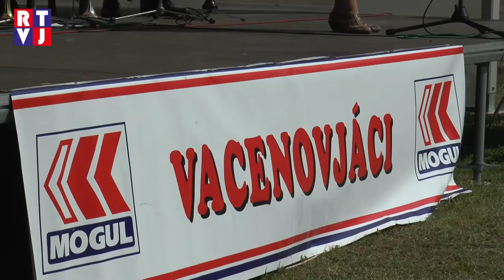Ve Vacenovicích si užili pěkné odpoledne s moravskou písničkou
40 let pěkné moravské hudby, písniček a melodií slavili ve Vacenovicích první červnovou neděli. Areál za novým obecním domem uvítal všechny se vztahem k dechové hudbě a folkloru. Dechová hudba je bytostně spjata se zdejším krajem, nicméně DH Vacenovjáci šíří slávu Vacenovic daleko za hranice České republiky. Publikum srdečně přivítalo Vacenovjáky v čele s kapelníkem Petrem Grufíkem a zpěváky Karlou Grufíkovou a Pavlem Hykšem na domácí půdě.